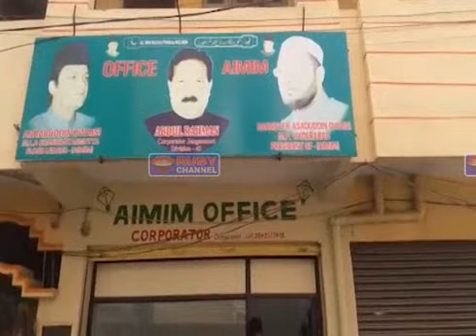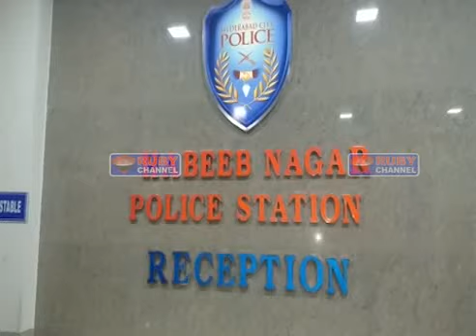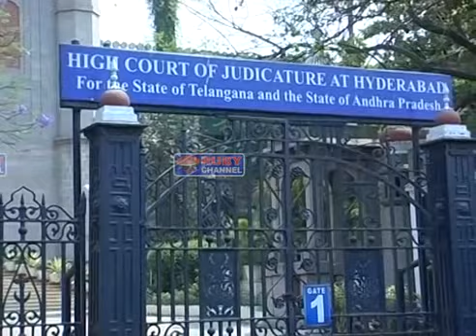rubynews 24 November 2017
NEWS VIDEO EDITOR : SYED AZAR & INNAYATH
NEWSTIMING-5:30PM-8:00PM-10:30PM-1:00AM-8:00AM-10:30AM

"ruby news" "News Broadcasting" "urdu" "Ruby News (Infotainment channel) Hyderabad, T.S " "News Editor - Asif Ali"